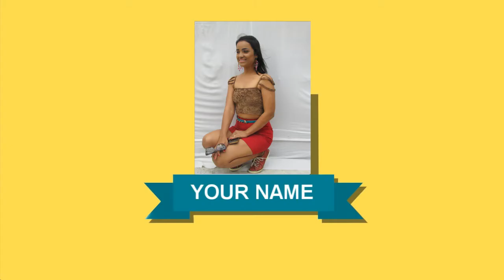Transforme Look's Antigos em Look's Atuais #2